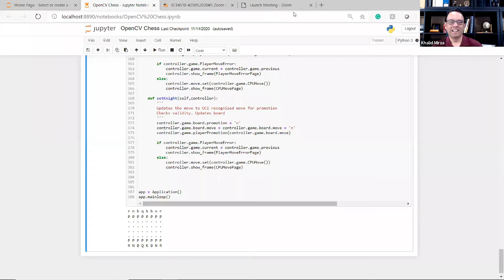Fall 2020 - Machine Vision Final Project - Wrap Up